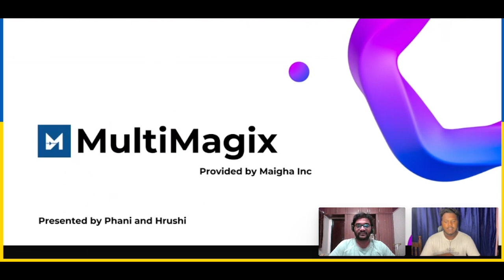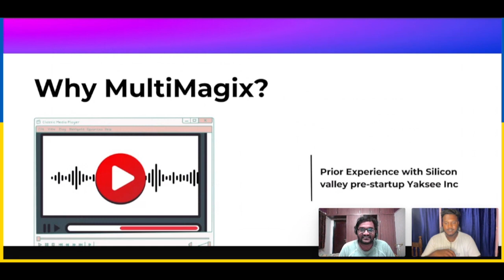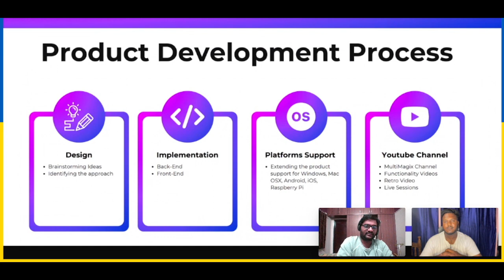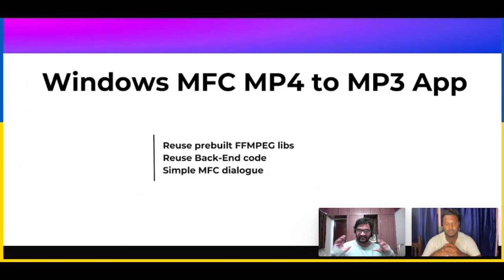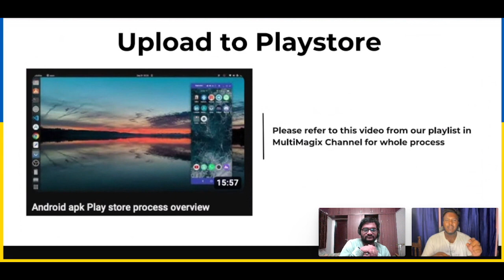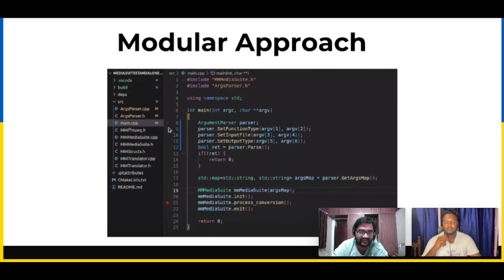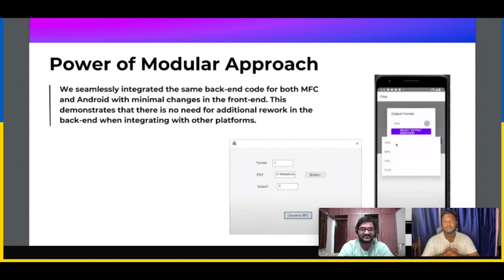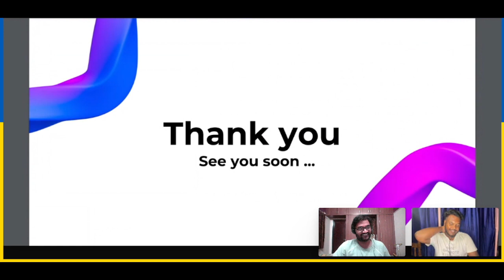Retrospect of, The MultiMagix.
In this video we will be discussing our journey and who we are? What is the origin and many other interesting things.